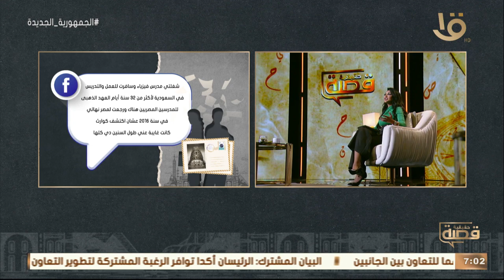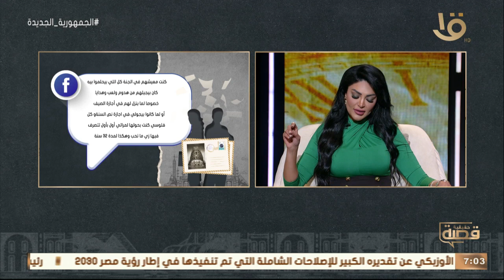قصة حقيقية | بطل اليوم "أحمد".. مراتي طلبت الخُلع وهي سنها 63 سنة وقالت أخاف ألا أقيم حدود الله!